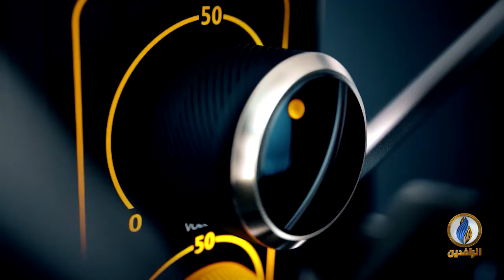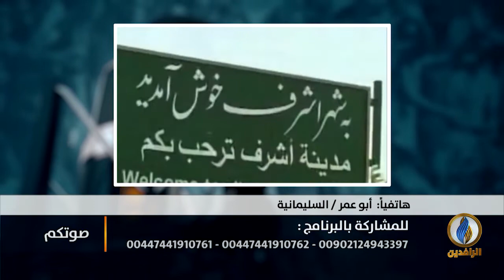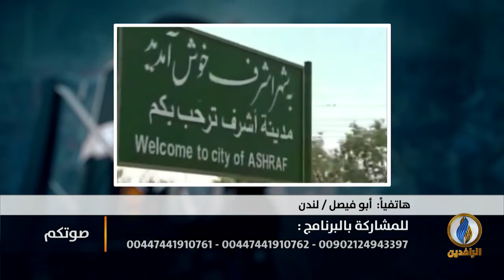صوتكم | حقيقة قصف معسكرات الحشد في